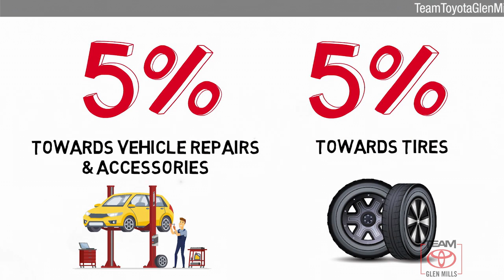Certified 2018 Toyota Camry LE, GLEN MILLS, PA GM77859A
TeamToyotaGlenMills.com

Includes 1 Year Complimentary Maintenance & Roadside Assistance, Free Yearly PA State Inspection plus our TeamMate Rewards program gives you 20% back in the form of reward points for every dollar spent in our service department. Each point is worth $1 and may be used towards future vehicle service, future vehicle purchases, accessories and tires. We want you to be Part of the Team!Backup Camera, Bluetooth, Alloy Wheels, FWD, Predawn Gray Mica, Ash w/Fabric Seat Trim, ABS brakes, Active Cruise Control, Alloy wheels, Electronic Stability Control, Illuminated entry, Low tire pressure warning, Remote keyless entry, Traction control.2018 Toyota Camry Predawn Gray Mica LE 2.5L I4 DOHC 16V 8-Speed Automatic FWD 28/39 City/Highway MPGAwards:* 2018 KBB.com Best Family Sedans * 2018 KBB.com 10 Most Awarded Cars * 2018 KBB.com 10 Best Sedans Under $25,000 * 2018 KBB.com 10 Most Awarded Brands * 2018 KBB.com Best Resale Value AwardsPREDAWN GRAY MICA, ASH FABRIC SEAT TRIM

[RLVID:13110:9b0d66d33a59efdf:7c1f0dc7adf3c811:1]